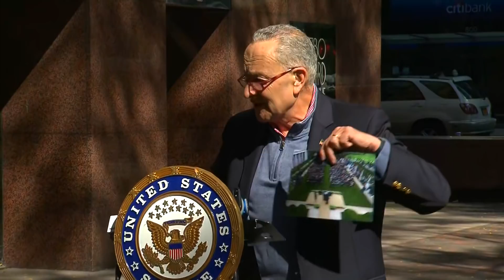JUST IN: Schumer addresses Trump's COVID-19 diagnosis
Sen. Chuck Schumer spoke about President Trump's COVID-19 diagnosis at a news conference on Sunday.